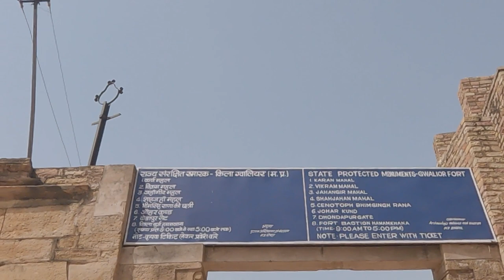ग्वालियर का क़िला Gwalior Fort Information In Hindi Gwalior Fort History Hindi with Guide Kalu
Gwalior Qila is an 8th-century hill fort near Gwalior Madhya Pradesh central India The fort consists of a defensive structure and two main palaces Gujari Mahal and Man Mandir built by Man Singh Tomar The fort has been controlled by a number of different rulers in its history The Gujari Mahal palace was built for Queen Mrignayani It is now an archaeological museum The oldest record of zero in the world was found in a small temple which is located on the way to the top The inscription is around 1500 years old

The Man mandir palace was built by the King of Tomar Dynasty  Maharaja Man Singh in 15th century for his favorite queen Mrignayani Man Mandir is often referred as a Painted Palace because the painted effect of the Man Mandir Palace is due to the use of styled tiles of turquoise green and yellow used extensively in a geometric pattern

This tiny stall it is one of the old and popular Pani Puri Wala in Gwalior. He's serving more than 1984. Each flavour of golgappa has its  name and served with a filmy dialogue. Must say, this is the most entertaining golgappa wala we've seen.Address : - BHAGAT JI PANI PURI CENTRE   Opp , HP Petrol Pump , Near Gole k Mandir , bhind road Gwalior MP

ग्वालियर किले का इतिहास || Gwalior fort information in Hindi || gwalior fort history in hindi ||
India Marvels & Mysteries  ग्वालियर किला Gwalior Fort
Complete Tour of the Gwalior Fort Madhya Pradesh The Heart of India
GWALIOR FORT
10 Best Places To Visit In Gwalior ग्वालियर घूमने के 10 प्रमुख स्थान